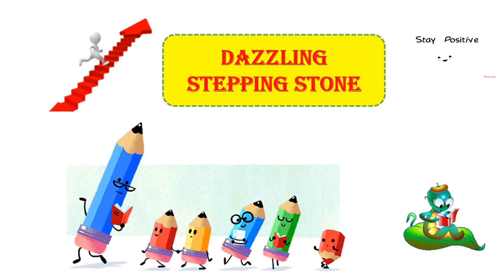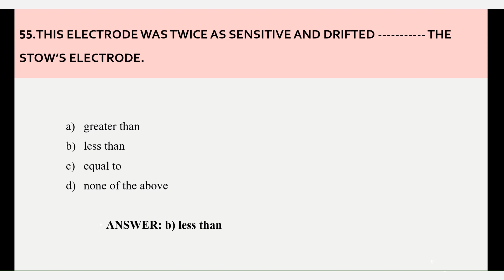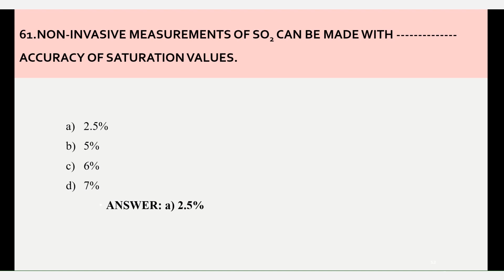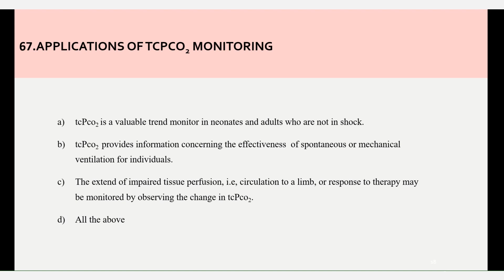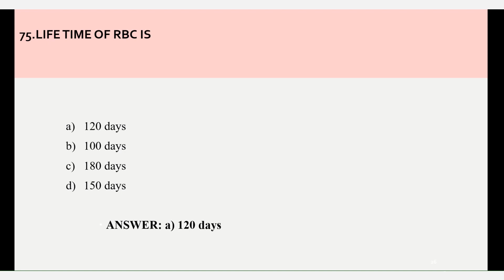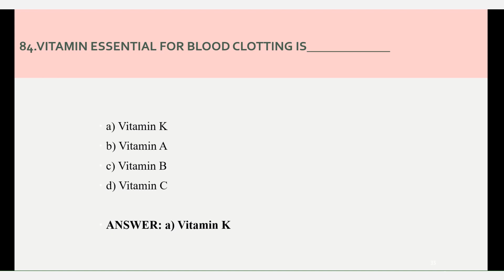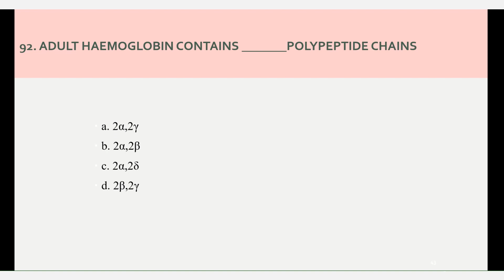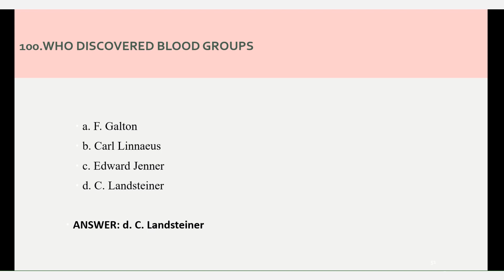UNIT 5 MCQ -PART 2 // 51-100 QUESTIONS WITH ANS // BASICS OF BIOMEDICAL INSTRUMENTATION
You can learn about MCQ Questions with answers in Basics of Biomedical Instrumentation for Anna university examination.